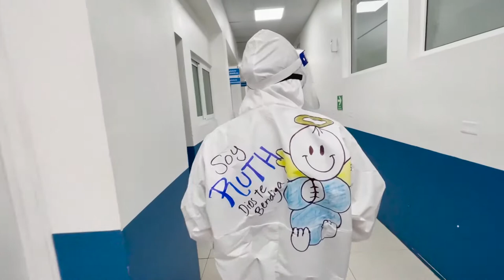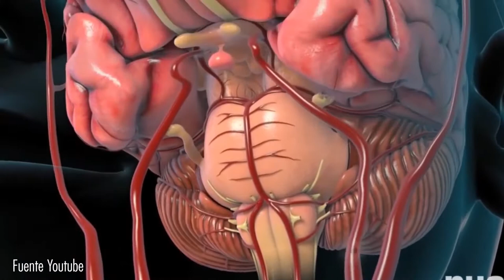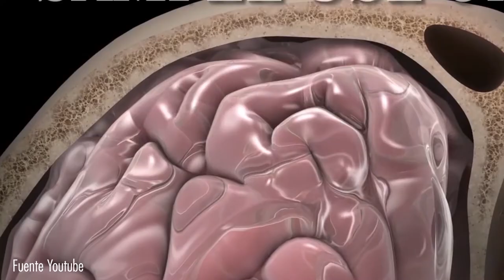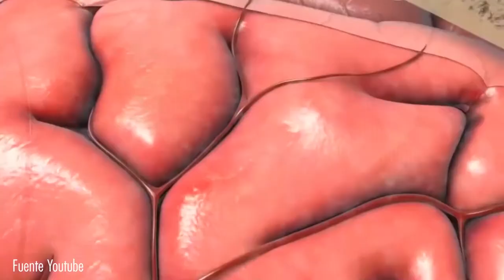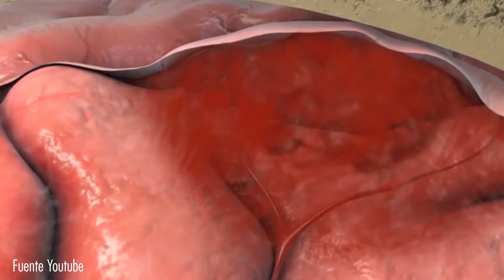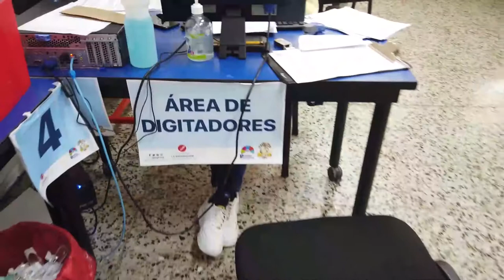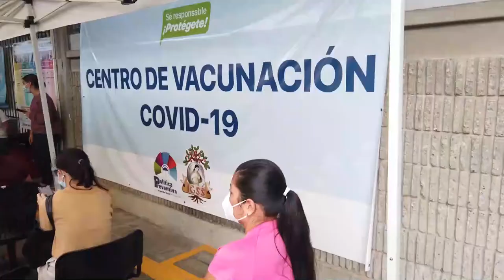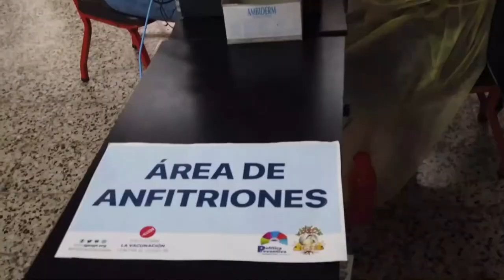IGSS TV 195 Programa Completo